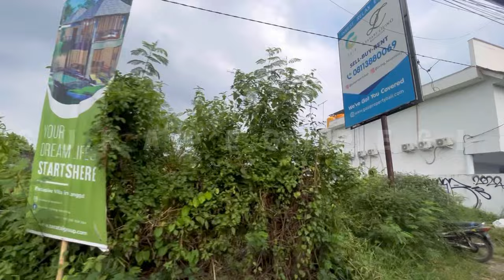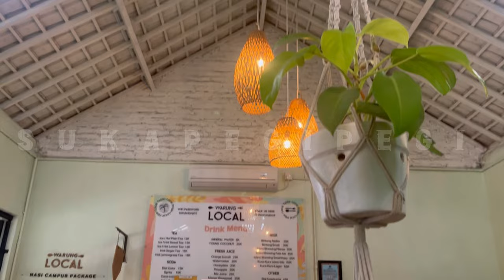WARUNG LOCAL CANGGU BALI ‼️